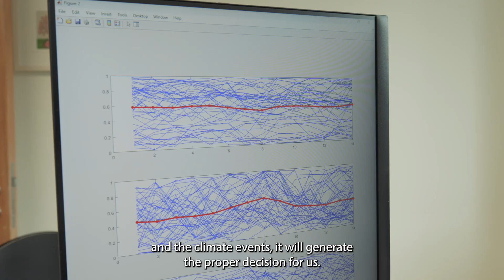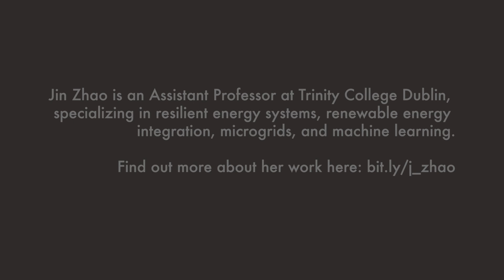Powering the Future - Jin Zhao on AI and Sustainable Energy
Jin Zhao, Assistant Professor in the Department of Electronic and Electrical Engineering at Trinity College Dublin, shares her research on building resilient and sustainable energy systems using AI and machine learning. From tackling storm-induced grid challenges to optimizing electricity management, she explores innovative solutions for a renewable-powered future.